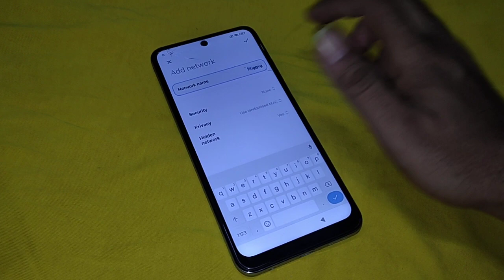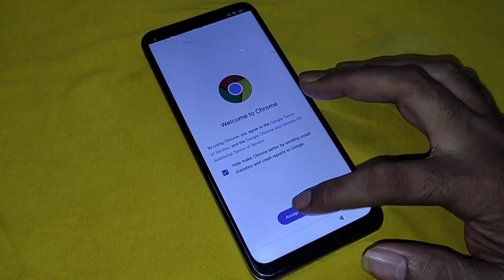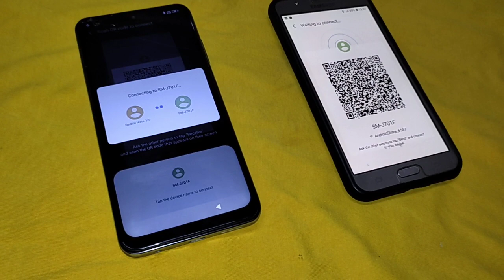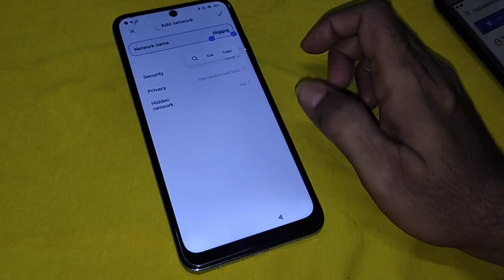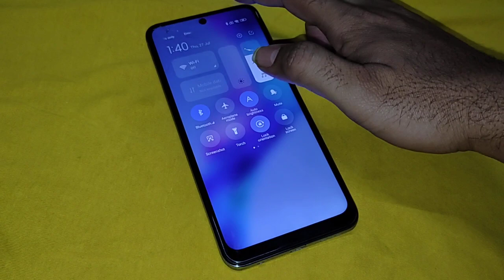Xiaomi MIUI 13.0.11 FRP Bypass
Xiaomi MIUI 13.0.11 FRP Bypas

This video shows you how to bypass the Factory Reset Protection (FRP) on Xiaomi devices running MIUI 13.0.11.

FRP is a security feature that prevents unauthorized users from accessing your device after a factory reset.

This method works on all Xiaomi devices running MIUI 13.0.11.

The steps are simple and easy to follow.

Just watch the video and follow along.